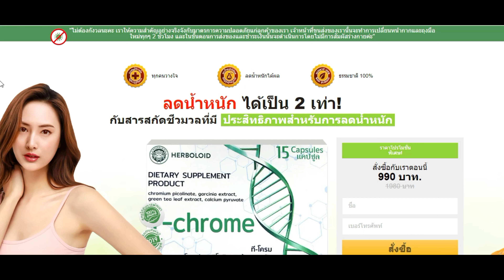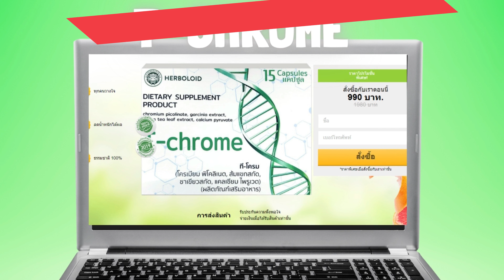t chrome ยาลดน้ําหนัก pantip, ยา t chrome, ยา t chrome พันทิป, t chrome ลดน้ําหนัก รีวิว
T-CHROME ช่วยให้คุณ ลดได้ 10 กิโลกรัม 2 สัปดาห์เท่านั้น!
ช่วยป้องกันคุณจาก โรคอ้วนและภาวะไขมันเกาะ อวัยวะภายในส่วนต่าง ๆ
ไขมันเกาะตับนำไปสู่ โรคตับแข็ง อาการเริ่มแรกจะรู้สึกง่วงนอน ไม่มีแรง
คุณสมบัติหลักของ T-chrome:ปรับระบบต่อมไร้ท่อให้เป็นปกติฟื้นฟูร่างกายและขับสารพิษออกจากร่างกาย
มวลไขมันลดลงปริมาณระหว่าง 10 ถึง 15 กก.ตับและระบบต่อมไร้ท่อมีการทำงานที่ดีขึ้น
หากร่างกายของคุณขาดวิตามิน A คุณสามารถรับประทานส้มได้ หากร่างกายคุณขาดฟอสฟอรัส คุณสามารถรับประทานปลาได้ หากร่างกายคุณขาดวิตามิน C คุณสามารถรับประทานแบล็คเคอแรนต์ได้ เฉพาะ T-chrome เท่านั้นที่มีสารอาหารรองซึ่งสามารถเร่งให้เกิดการเผาผลาญมวลไขมันในร่างกายของมนุษย์ โดยเฉพาะ บี-แครอทีนซึ่งเป็นสารต้านอนุมูลอิสระที่ยอดเยี่ยม ที่ไม่เพียงแต่สามารถช่วยเผาผลาญไขมันได้เท่านั้น แต่ยังสามารถช่วยปรับระบบการทำงานของร่างกายทั้งหมดได้อีกด้วย

T-chrome ได้รับการทดสอบทางคลินิกแล้วว่าสามารถช่วยกระตุ้นระบบเมตาบอลิซึมได้ ฟื้นฟูการทำงานของระบบต่อมไร้ท่อ กระตุ้นการสร้างเนื้อเยื่อและลดความอยากอาหารได้ ผลิตภัณฑ์นี้เป็นออร์แกนิก 100% และสามารถช่วยกระตุ้นกระบวนการทำงานในร่างกายของมนุษย์ได้ ไม่จำเป็นต้องอดอาหารอย่างเข้มงวดเนื่องจากกระบวนการของระบบเมตาบอลิซึมทำงานได้ดีและเผาผลาญมวลไขมันได้ การรับประทานอาหารที่สมดุลสามารถส่งผลอย่างเพียงพอในการรักษาระดับการเผาผลาญของร่างกาย การออกกำลังกายที่หนักหน่วงก็ไม่จำเป็นด้วยเช่นเดียวกัน เพียงแค่ออกกำลังกายด้วยการยืดกล้ามเนื้อตามธรรมดาก็เพียงพอ
สิ่งเดียวที่ชั้นเสียใจคือถ้าชั้นรู้จักผลิตภัณฑ์นี้เมื่อ 10 ปีก่อน จะได้ไม่ต้องเสียเงินจำนวนมากต่ออาหารและอาหารเสริม รวมถึงสุขภาพและสภาพจิตใจ เป็นเวลาหลายปีที่กินยาลดความอ้วนยอดนิยมตามกระแส และมันก็จบลงด้วยแผลในกระเพาะอาหาร T-chrome ทำงานได้อย่างตรงจุดโดยไม่มีผลกระทบด้านใด ๆ ทั้งสิ้น นี่คือปาฏิหาริย์ชัดๆเลยอ่า!
ฉันเริ่มใช้ T-chrome มามากกว่า 3 เดือนละค่ะ หลังจาก 2 สัปดาห์ที่ใช้ก้เริ่มเห็นผลลัพธ์ สามีของฉันถึงกับขอลองใช้ด้วย จากนั้นแม่สามีของฉันและเพื่อนทั้งสองของเธอก็แห่สั่งมาลองเหมือนกัน วันนี้เพื่อนและคนในครอบครัวทุกคนรู้จักผลิตภัณฑ์นี้ ทุกคนดูมีความสุขดีและไม่มีปัญหากับการใช้มันค่ะ
โปรดทราบ! ระวังของปลอม! ในประเทศไทยสามารถหาซื้อ T-chrome ได้เฉพาะที่ เว็บไซต์ทางการของผู้ผลิต